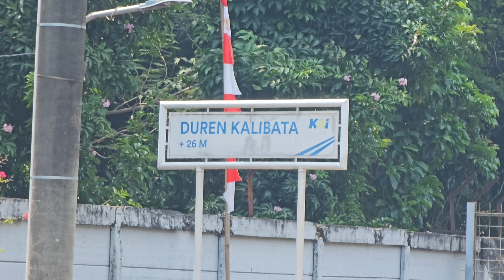[4K] Stasiun Duren Kalibata: Kompilasi KRL JR 205, Tokyo Metro 6000 | Commuter Line Lin Bogor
Kompilasi KRL Commuter Line Lin Bogor: JR 205 Rheostatik, JR 205 VVVF, Tokyo Metro 6000 Chopper, Tokyo Metro 6000 VVVF di Stasiun Duren Kalibata.